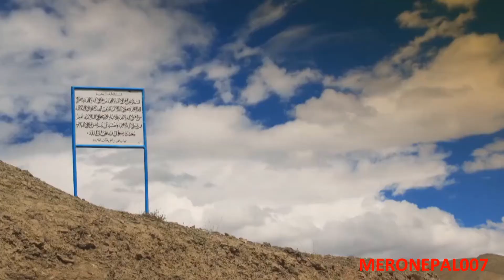Incredible Time Lapses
Time-lapse photography is a technique whereby the frequency at which film frames are captured (the frame rate) is much more spread out than the frequency used to view the sequence. When played at normal speed, time appears to be moving faster and thus lapsing. For example, an image of a scene may be captured at 1 frame per second, but then played back at 30 frames per second; the result is an apparent 30 times speed increase. In a similar manner, film can also be played at a much lower rate than it was captured at, slowing down an otherwise fast action, as in slow motion or high-speed photography.

Processes that would normally appear subtle and slow to the human eye, e.g. the motion of the sun and stars in the sky or the growth of a plant, become very pronounced. Time-lapse is the extreme version of the cinematography technique of undercranking. Stop motion animation is a comparable technique; a subject that does not actually move, such as a puppet, can repeatedly be moved manually by a small distance and photographed. Then the photographs can be played back as a film at a speed that shows the subject appearing to move.